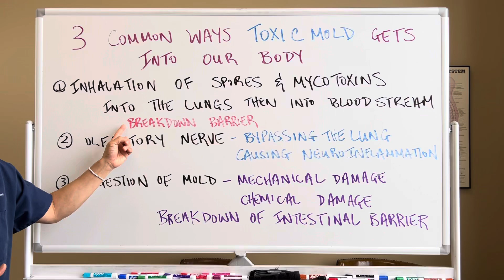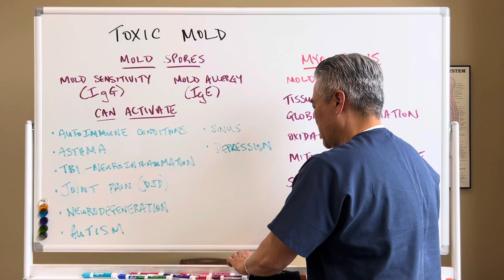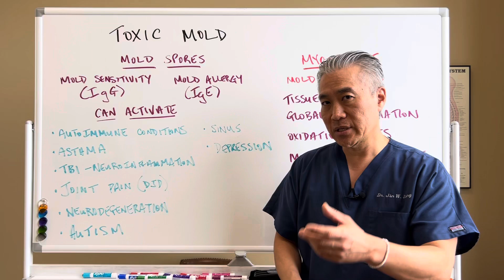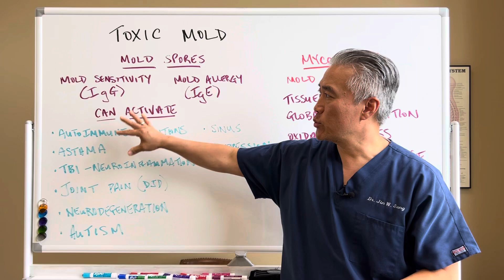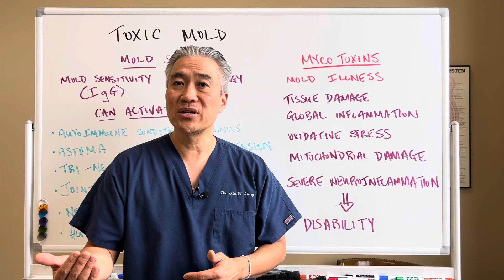TOXIC Mold---3 Common Ways It Gets Into Our BODY.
1. Inhalation of spores and mycotoxins into the lungs and into the blood stream.  Breakdowns down the lung barrier.
2. Olfactory Nerve---bypasses the lung and directly to the brain causing neuroinflammation.
3. Ingestion of Mold---Mechanical and chemical damage of the intestinal barrier.

Mold Spores.
Mold sensitivity (IgG)
Mold Allergy (IgE)
**Can activate pre-existing conditions.
Autoimmune conditions, asthma, TBI-neuroinflammation, joint pain (DJD), neurodegeneration, autism, sinus infections and depression.

Mycotoxins--Mold Illness
**Causes tissue damage
**Global inflammation
**oxidative stress
**mitochondrial damage
**severe neuroinflammation
Leads to disability.

PectaSol®---EcoNugenics
G.I. Detox™ --Biocidin Botanicals
Other quality supplements are available online.